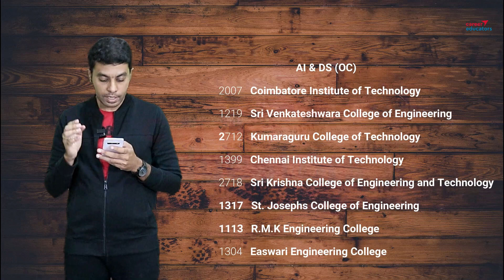TNEA - 2022 | Possible Colleges | Artificial Intelligence and Data Science | Engg Cut off 190+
This video spoke about the possibilities of getting Artificial Intelligence and Data Science through TNEA counseling if the Engineering cutoff is 190+.